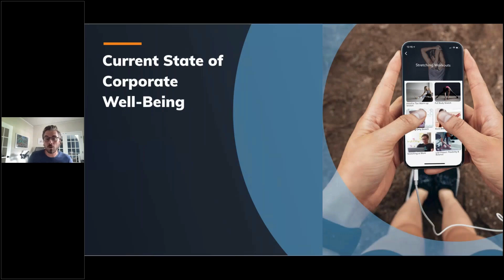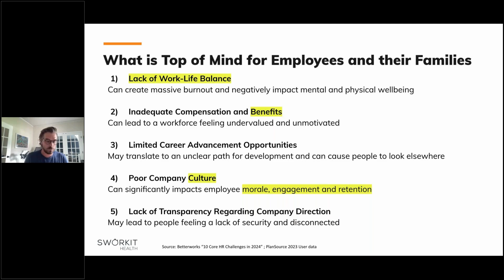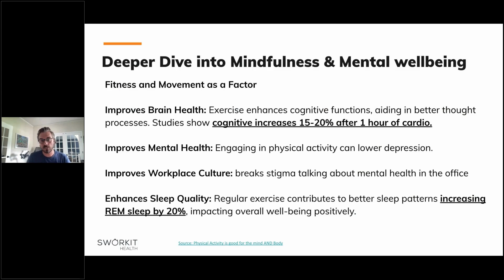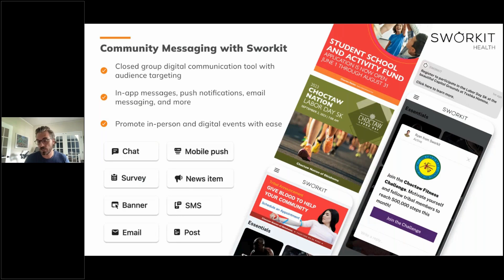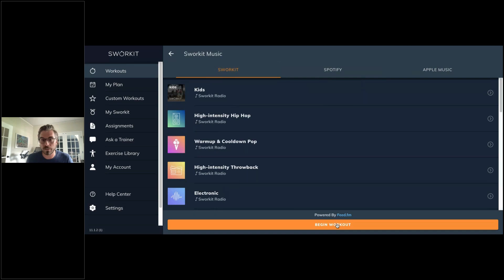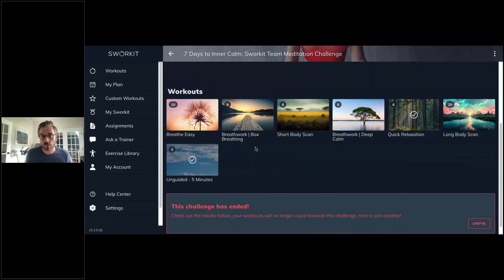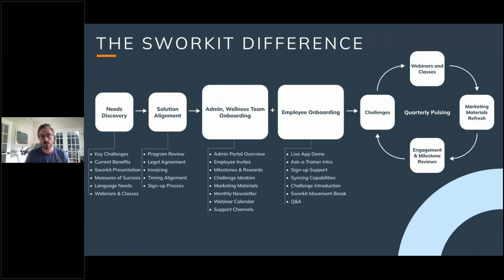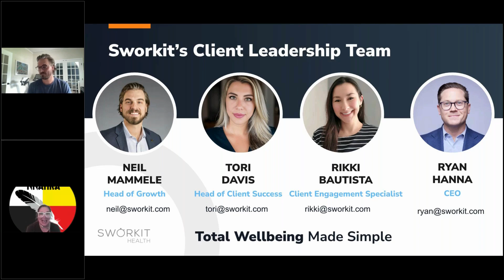Sworkit On Demand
Today, we're excited to introduce you to one of our valued sponsors, SWORKIT. SWORKIT is revolutionizing the way we approach fitness and wellness, making it accessible to everyone, anytime, anywhere.

And here to give us an inside look at this incredible tool is Neil Mammele, the Head of Growth at SWORKIT. Neil will walk us through how SWORKIT can support our health and wellness goals, whether you're just starting out or looking to take your fitness to the next level.

So, let's dive in and discover how SWORKIT can be a game-changer for you and your organization!"